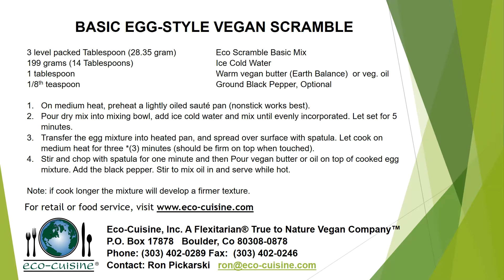Scramble 2020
Eco-Cuisine's new Basic "Egg Style" Quick Mix is versatile (can make quiche's, Omelete, Zucchini Pancakes, etc.), has exceptional taste, is nutritious, and is about 75% less expensive then the competitions (2 lb. case yields 16 lbs. eggs).  Available for retail and food service on Amazon As a new product I and and will continually be testing new recipe applications.    Add cold water, let set 5 minutes and cook. that easy.